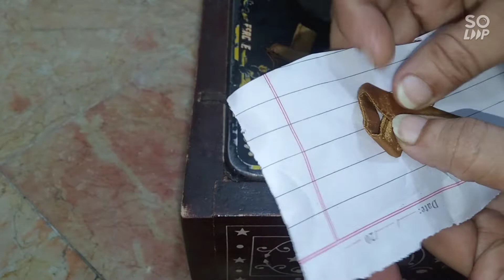latest sleeve Daman and dupatta design easy cutting and stiching method /Ray dresses workshop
latest sleeve Daman and dupatta design easy cutting and stiching mathod 2022
new Daman design  steps by step
perfect design # sleeves design -latest # Daman design # dupatta design cutting and stiching